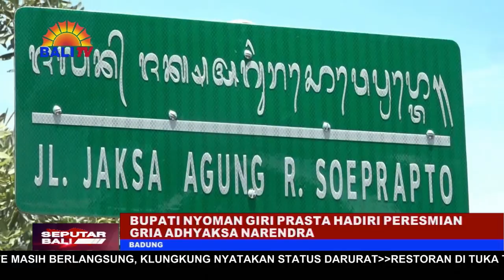BUPATI NYOMAN GIRI PRASTA HADIRI PERESMIAN GRIA ADHYAKSA NARENDRA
SINERGI ANTARA KEJAKSAAN NEGERI BADUNG DAN PEMERINTAH KABUPATEN BADUNG SANGAT PENTING, SEPERTI PERESMIAN ASRAMA PEGAWAI KEJAKSAAN NEGERI BADUNG GRIA ADHYAKSA NARENDRA. DIHARAPKAN DENGAN DIRESMIKAN GEDUNG INI, PELAYANAN KEPADA MASYARAKAT BADUNG AKAN SEMAKIN BAIK KEDEPANYA.